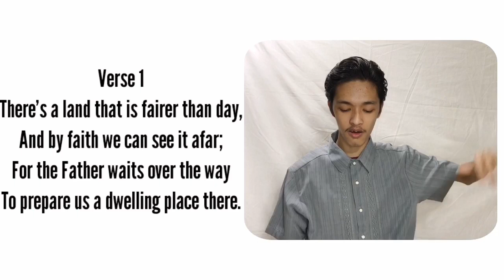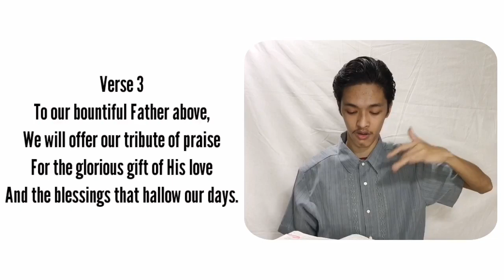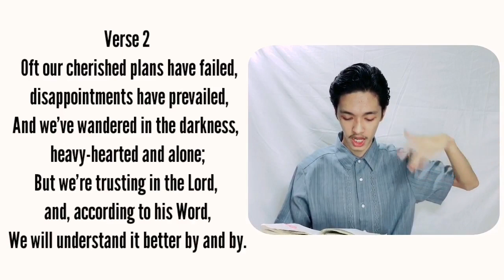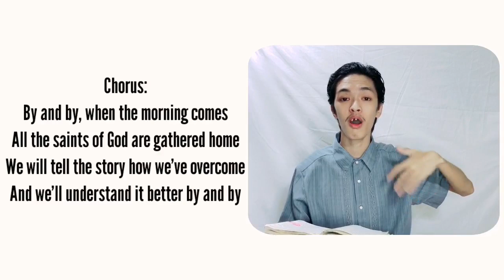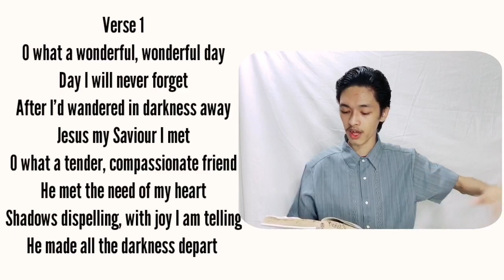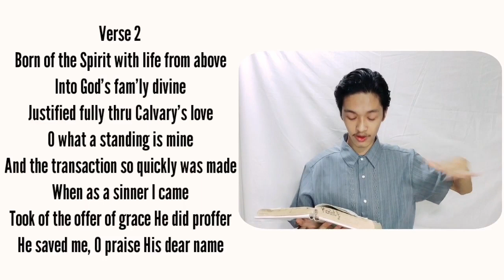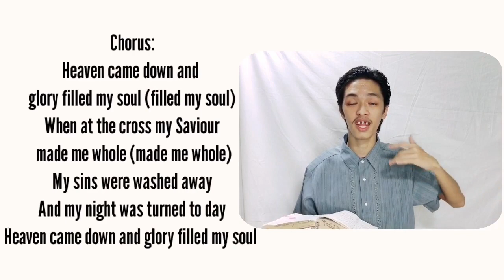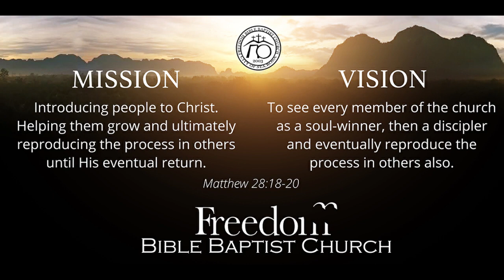Afternoon Worship - June 27, 2021